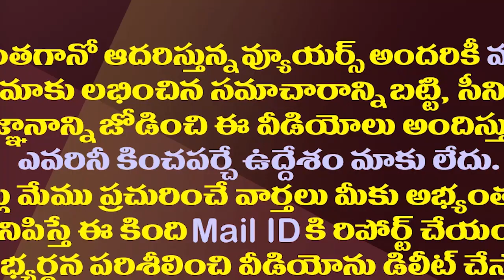అండగా నిలిచిన వారికి జగన్ అందలం..ఆ ముద్ర చెరిగిపోయినట్లే| YS Jagan Beautified Those Who Stood By